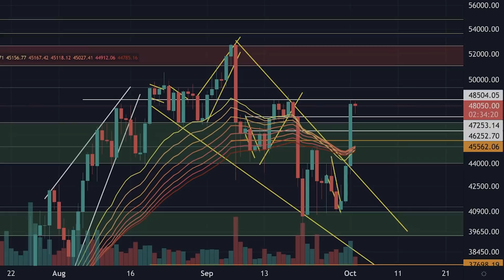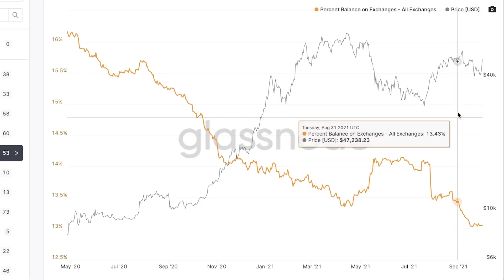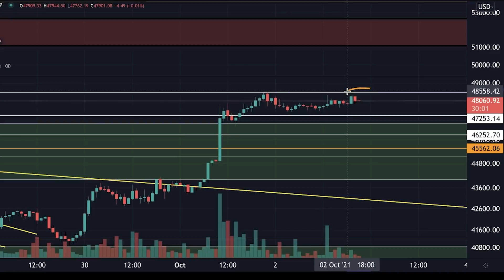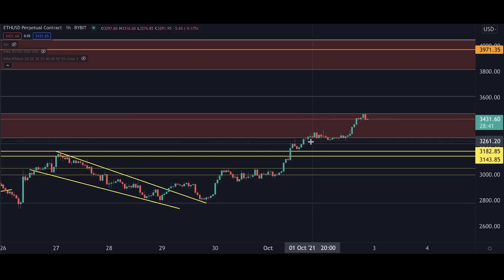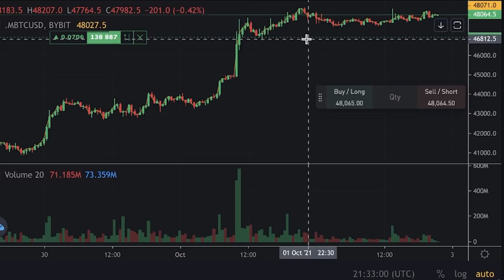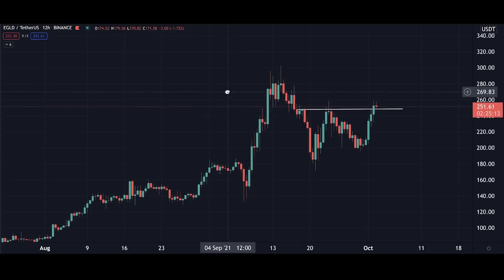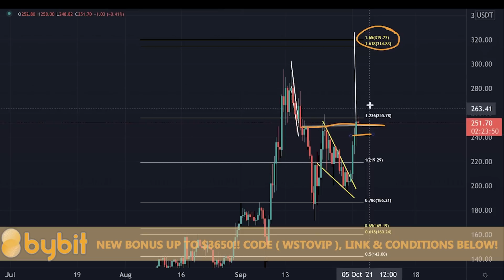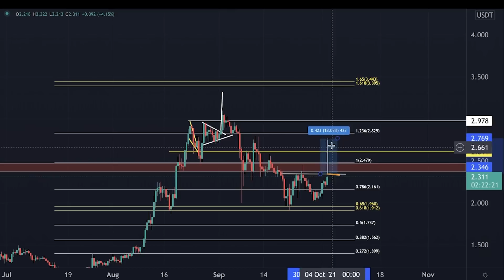OMG ITS HAPPENING!!!! BITCOIN WILL HIT THESE LEVELS NEXT!!!!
Register now!

Timestamp:

00:00 Intro
00:32 BITCOIN TA
07:45 ETHEREUM TA
09:55 SOLANA TA
11:11 EGLD TA
12:35 CARDANO TA
14:05 Outro

You can still lose money if the Bot suddenly gets unprofitable